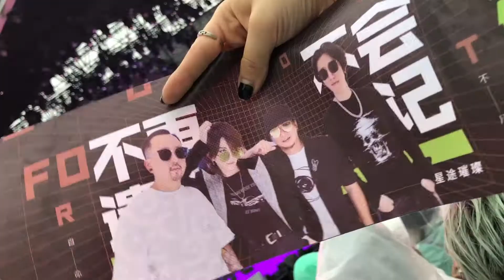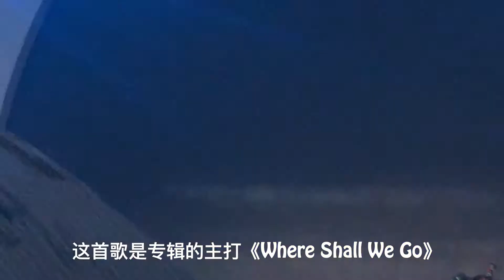【MO-LOG VOL.106】上海花海音乐节FORGOTTEN CLUB遗忘俱乐部 刘忻|Mandarin Shanghai Huahai Music Festival vlog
遗忘俱乐部6月3日零点新专辑就要上线啦～火速支持